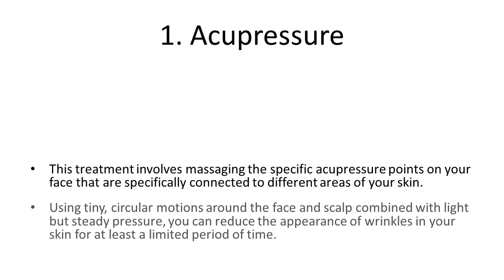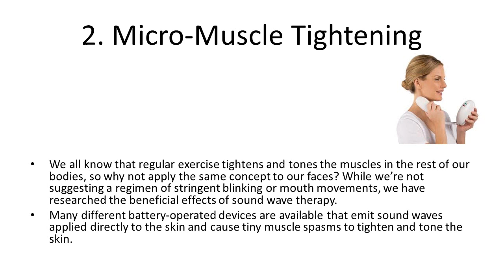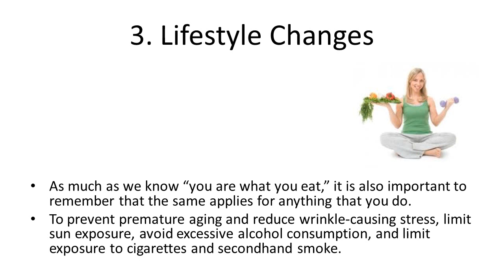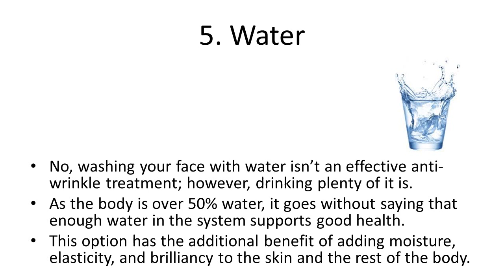5 Natural Wrinkle Remedies | Top 5 Home Remedies For Wrinkles | Natural Remedies for wrinkled skin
5 Natural Wrinkle Remedies | Top 5 Home Remedies For Wrinkles | Natural Remedies for wrinkled skin